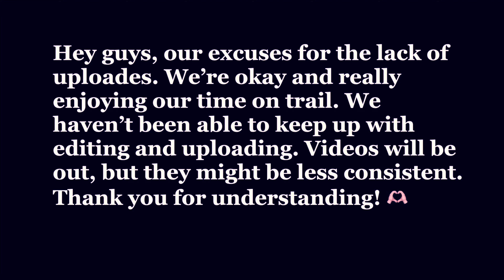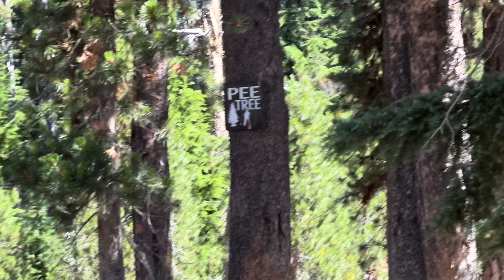Pacific Crest Trail 2023 | A thrilling start of the day | Day 96-97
Leaving Shelter Cove we did something very stupid. Never again 🤣.